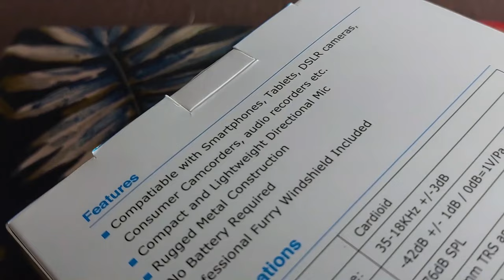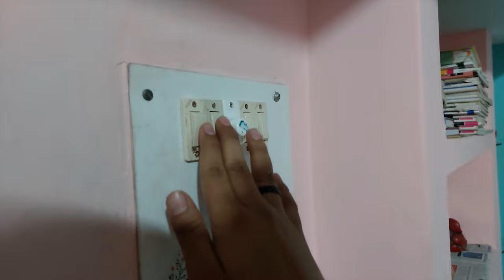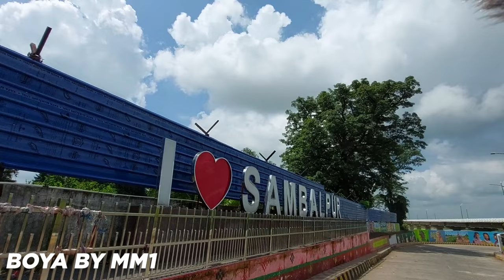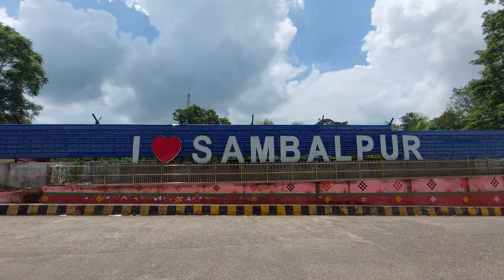BOYA BY-MM1 MIC REAL LIFE TESTING (INDOOR+OUTDOOR) | Is it good for vlogging or waste of money?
boya by mm1 is a mic which is widely use by vloggers and other content creator it's because the boya by mm1 mic is comparatively cheaper then it's rivals and provide a good quality. in this video i tested the mic with my smartphone (samsung a52) mic and try to present u a  idea abut the boya by mm1 mic's audio quality.

This mic has many fake products online I am providing the one i ordered [original],

music,
Music from Uppbeat (free for Creators!):

 smile:))

SUKRIYA.